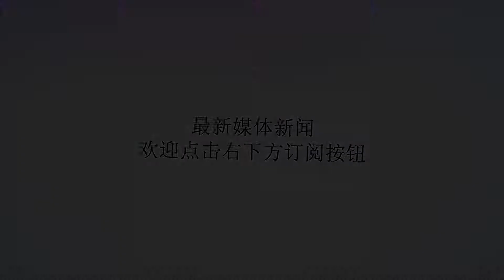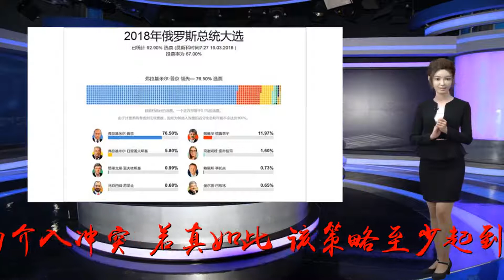乌克兰用战时状态对抗俄 普京警告:不要莽撞行动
谢谢！（资料图）【环球时报驻乌克兰特派记者谭武军柳玉鹏甄翔】俄罗斯和乌克兰在刻赤海峡的冲突会导致更大范围的战争吗？随着乌克兰议会26日批准总统波罗申科在乌东部地区实施战时状态的戒严令，许多国际媒体担忧地表示，冲突面临扩大化风险。这是乌克兰自1991年独立以来，首次实施战时状态。俄总统普京27日警告乌克兰不要采取“莽撞行动”。目前乌克兰的3艘海军舰艇及24名船员仍被俄扣留，其中3人已被判处2个月拘留。俄方还强调，实施战时状态是波罗申科为影响大选、保住总统宝座而玩弄的“把戏”。也有分析称，乌克兰是用战时状态向西方喊话，呼吁北约介入冲突。若真如此，该策略至少起到一定成效——西方国家已纷纷谴责俄罗斯，欧盟轮值主席国奥地利表示下月将讨论是否对俄追加制裁。乌克兰议会26日表决通过总统波罗申科提交的关于在乌部分地区实施战时状态的戒严令。28日起，乌克兰在靠近俄罗斯的10个州以及黑海和亚速海内水实施为期30天的战时状态。波罗申科表示，战时状态并不意味着宣战，乌不希望与任何人发生战争。实施战时状态是出于加强防卫需要，不会影响到明年3月举行的总统选举。根据乌克兰法律，战时状态国家管理权转移至军事指挥部，军事指挥部有权实施宵禁、对公民出行和车辆进出进行限制、检查。不过波罗申科强调，乌公民的权利和自由只有在俄发动地面进攻时才会受到限制。波罗申科还指示乌武装力量总参谋部实施部分动员措施，但不会立即进行军事动员。“宣布战时状态在乌克兰是前所未有的举动，是二战以来的第一次。”《华盛顿邮报》的文章称，乌克兰海军舰艇在刻赤海峡受到俄罗斯攻击，持续不断的俄乌冲突开辟了危险的新战场。法新社称，在实施战时状态的地区，乌政府有权动员有军事经验的公民，管制媒体并限制公众集会。俄军上周日在克里米亚海岸线外对乌克兰舰艇开火，并俘获乌方船只和船员，这引发近年来两国之间最大的危机。2014年以来的乌克兰冲突已致1万多人死亡，这是两国首次在海上发生直接冲突。针对乌克兰的做法，俄总统普京27日警告基辅不要采取“莽撞行动”。根据克里姆林宫的声明，普京在与德国总理默克尔通电话时对乌方的挑衅行为予以批评。他指责乌克兰军舰严重违反国际法准则，故意无视俄联邦领海的和平通行规则。普京对基辅宣布战时状态表达严正关切，表示希望柏林对乌克兰政府施加影响，“说服其不要采取进一步的莽撞行动”。据俄新社报道，俄总统新闻秘书佩斯科夫27日表示，乌克兰在一些地区实施战时状态是该国内政，但在选举进程背景下此举具有特殊性。这一决定或令顿巴斯局势升级。法新社称，克里米亚一法院27日判处其中3名乌克兰船员2个月拘留。俄电视台周一晚间还播放了俄安全人员审讯乌被捕船员的画面，此举势必让乌方恼怒。